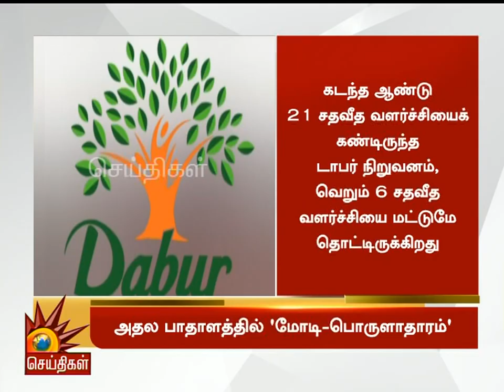அதல பாதாளத்தில் ‘மோடி அரசின் பொருளாதாரம்’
பின் தொடருங்கள் -